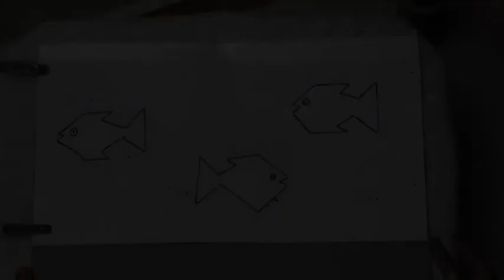સ્પ્રે પેઇન્ટીંગ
મહેતા અમીતા
સ્પેશિયલ એજ્યુકેટર
જિલ્લો – જુનાગઢ
તાલુકો – કેશોદ